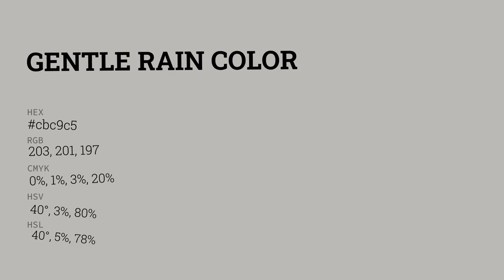Gentle Rain color cbc9c5 hex color - Grey color - Cool color cbc9c5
What color is Gentle Rain ? cbc9c5 hex color - Grey color - Cool color cbc9c5

Hex cbc9c5 Color Code is also known as Gentle Rain color.

Hex cbc9c5 Color code in RGB color code model is created after adding 79.61% red color, 78.82% green color and 77.25% blue color.
Hex cbc9c5 Color code in CMYK color (process color) code model is generated after subtraction of 0% cyan, 0% magenta, 2% yellow and 20% black.